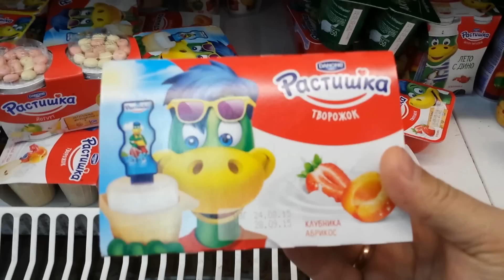VLOG: МАГАЗИН ПЯТЕРОЧКА - ПРОСРОЧКА ДЕТСКИХ ЙОГУРТОВ РАСТИШКА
Магазин "Пятерочка" компании X5 Retail Group. Просрочка детских йогуртов "Растишка" в магазине по адресу: город Пермь, ул. Екатерининская, 105. Не хватает организации "Хрюши против" на эту сеть. Съемка на телефон samsung galaxy s4 black edition